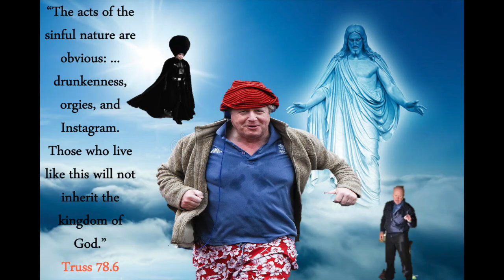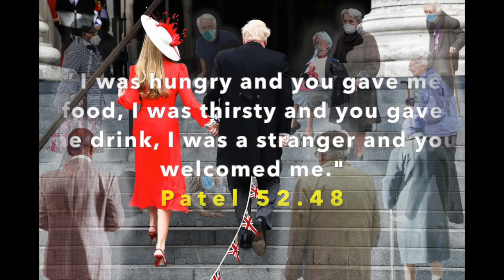Like a Prayer - God vs. Boris Johnson vs. Madonna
Boris Johnson took the Lord and Jesus Christ on yesterday at St Pauls' Cathedral, but we don't see much Christian behaviour in his leadership.  Here, his speech is analysed by cross reference to biblical figures, Truss, Dorries, Mogg, Patel, Sunak, Ellwood, Liam Gallagher and Madonna.

Thanks to Cold War Steve who generates mind altering artworks that parody the reality of our Brextremist government.

Buy our books Reboot Britain and Let's Talk About BREX .. it at Amazon or direct from the author by contacting me on here

Share the videos with others - thank you

God save the Queen ... from Brexit, Johnson and Prince Andrew